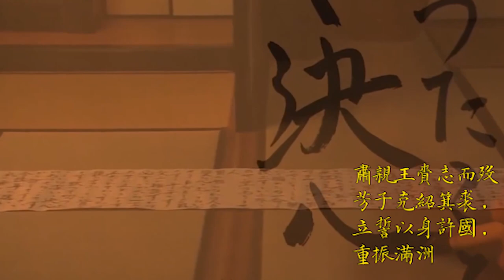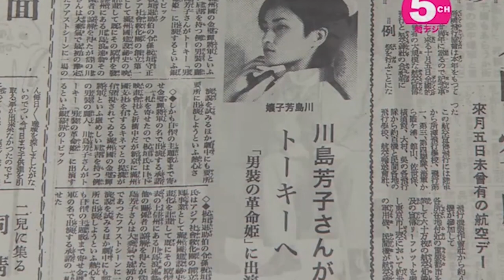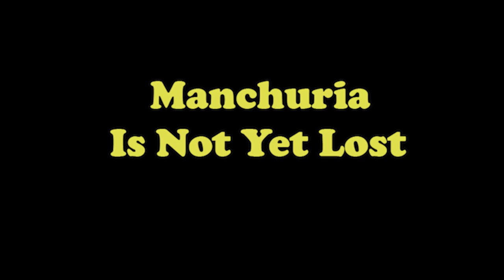天空之城/君をのせて(芳子世家-三次滿蒙復國獨立運動見簡介)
滿洲復國運動，絕非復辟大清帝國，而是從一開始就為與中國切割，立足本土建國，以保土安民，促進國民福祉為目的。復國恢復之滿洲國，是自古以來滿洲之獨立國家，但滿洲國同時也是大清帝國滿洲地區的合法繼承者，大清帝國是包括滿洲國、中國、蒙古國、東突厥、圖博等二十餘個國家的合集。中國既然已經毀棄前約，武力推翻北洋，則不再是大清帝國的合法繼承者。故大清帝國原各所屬國家，都有和蒙古國一樣獨立建國復國之正當理由。中國必須停止其對各國的非法占領，允許各國國民自治自決，依法解體，順天應人，免招巨禍。
芳子世家暨三次滿蒙復國運動始末
滿洲的聖女貞德——愛新覺羅·顯玗（川島芳子，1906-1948），一名金璧輝，字東珍，號成之。為第十代和碩肅親王善耆的第14女，人稱十四格格。肅親王善耆和川島浪速為第一代滿蒙獨立運動的推動者。肅親王曾遺著名詩作：幽燕非故國，長嘯返遼東，回馬看烽火，中原落照红。已經預見到大一統帝國的難以維繫，南支革命黨興起以及赤化的威脅。因此，與其他有識之士一起，逐漸放棄大清的帝國負擔，而回歸滿洲本土主義，積極籌備在滿蒙獨立復國，並將子女送往國外和友人處培養，以待時機。
顯玗自幼由肅親王義兄川島浪速收做養女，以川島芳子（Kawashima Yoshiko，李香蘭名淑子，日文同音亦爲Yoshiko）一名傳世。
清末南支革命黨暴民蜂起，君主立憲維持會（宗社黨）最後的努力隨著良弼的遇刺以及革命黨大量恐怖活動而陷入僵局。北洋軍閥養寇自重，欺我幼兒寡母，藉機勸退，大清帝國遂以不流血的權力移交過渡為北洋政權。1912年，川島浪速協助宗社黨成員秘密逃離燕京，前往旅順，聯絡忠於皇室的滿洲舊臣和日本友人，希望滿蒙獨立建國。趙爾遜、張作霖等人也一度考慮迎奉遜帝，但終究未能成行。後日本政府與北洋政府建立外交關係。内外條件均不成熟，第一次滿蒙復國（獨立）運動因此轉入低潮。
1915年，袁世凱僭越稱帝，中國境内18省紛紛宣佈獨立反袁，滿蒙地區更是群情憤慨，肅親王善耆、喀喇沁君巴布扎布（即甘珠爾扎布/韓紹約之父，芳子的公公）、川島浪速等在日本友人的支持下組織勤王復國軍。但袁世凱旋即病亡，日本轉而與段祺瑞政府和解，在缺乏外援的情況下，巴布扎布殉國戰死，肅親王病逝。第二次滿蒙復國（獨立）運動因此進入低谷。
此後，滿洲進入奉天軍閥時代，張作霖儘管名義上隸屬北洋，但維護了滿洲的事實獨立，反共反蘇，守土安民，卻窮兵黷武過度介入了中國的軍閥戰爭，功過參半。1928年，在奉國戰爭失利返回奉天途中，被蘇聯特工艾廷貢爆炸暗殺。千古罪人、敗家逆子張學良荒唐易幟，自毀棟梁，倒行逆施，啓釁鄰邦，很快衆叛親離。1931年9月18日，宗室舊臣、奉系舊部、滿洲本土主義軍紳等在關東軍的强力支持下以柳條湖衝突為契機，聯手驅逐張逆，翌年迎回遜帝，終於獨立建國。是爲第三次滿蒙復國（獨立）運動。
1945年八月風暴，160萬蘇軍南下，滿洲淪亡。國共交兵三載，長四喋血百萬。支寇竊據滿洲國土，吸我膏血，愚我民衆，肆虐七十餘年，創巨痛深，不醒何待？新世紀的滿洲人透過重重迷霧，再度覺醒英雄的血液，先祖的記憶，立志驅除赤魔，光復家國。是爲第四次滿蒙復國（獨立）運動。我們在講述歷史，我們也在創造歷史。